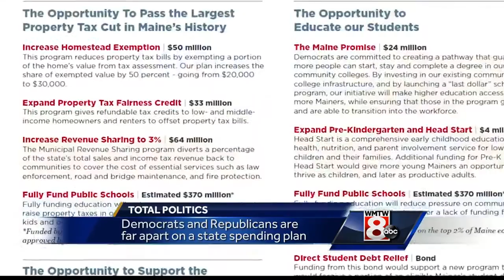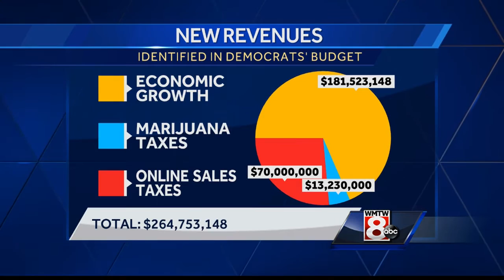Maine's democratic leaders reveal state budget proposal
Maine's democratic leaders revealed the party's state spending plan on during a press conference in Augusta on Thursday morning.